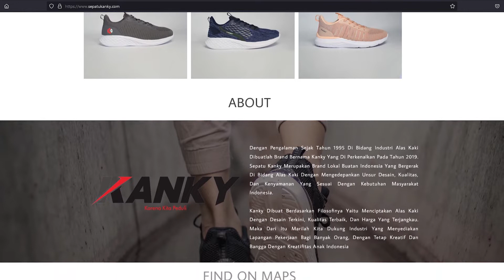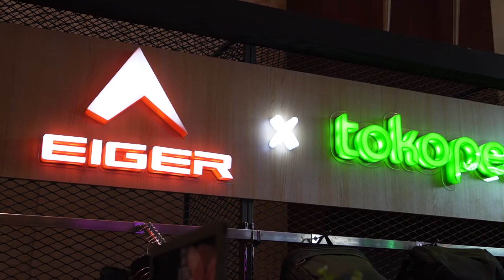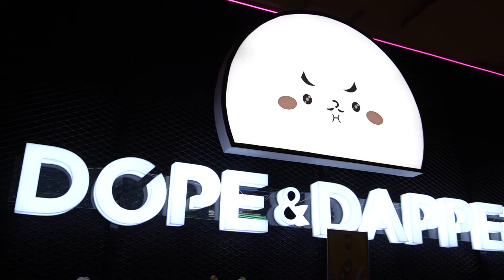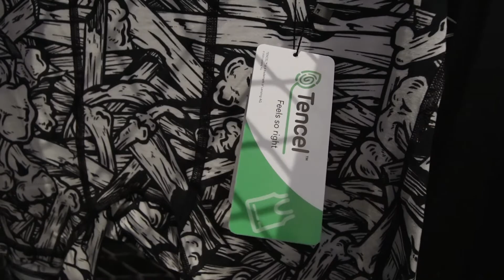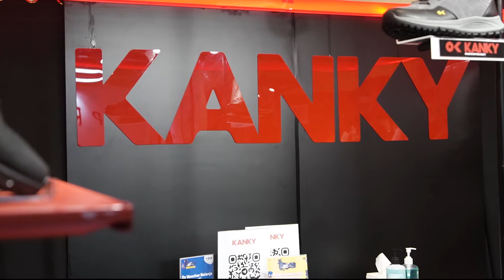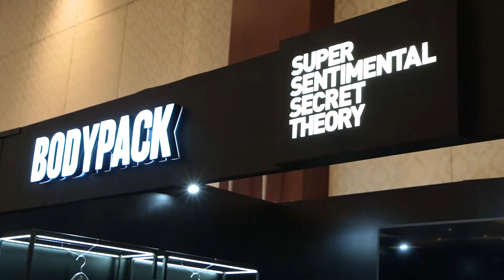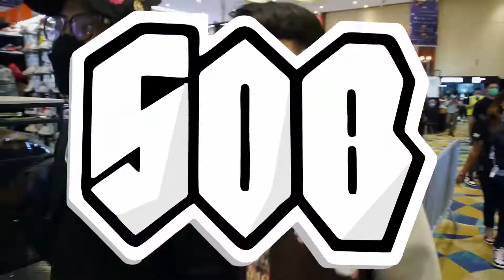RACUNIN KENT HADI DENGAN SEPATU KANKY DI JAKARTA SNEAKER DAY!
Untuk membeli koleksi dari Sepatu Kanky bisa klik link berikut